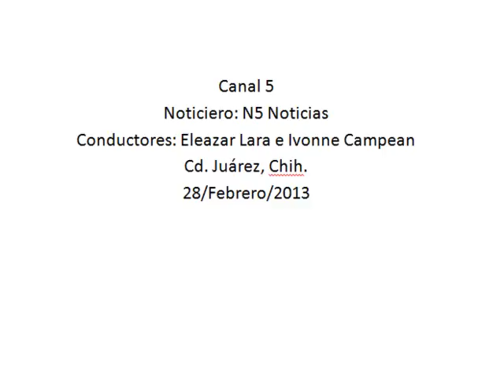Certifican a 4,155 alumnos del Conalep en el sistema de Microsoft